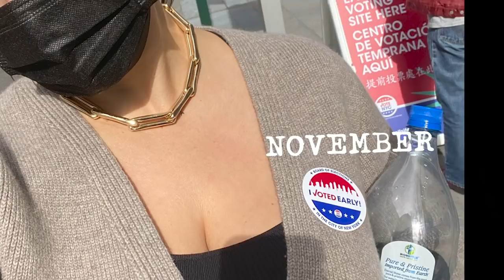12 Things I Learned In The First 12 Months | Happy Birthday To My Baby!! | Ashley Graham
Motherhood has already taught me so much. I cannot wait for more lessons and even more love in the years ahead. Side note: Am I REALLY the mother of a toddler now???

Produced by Joe Hegyes
Edited by Joe Hegyes